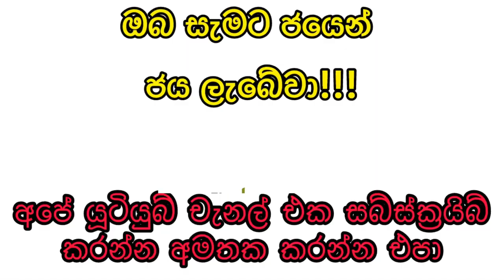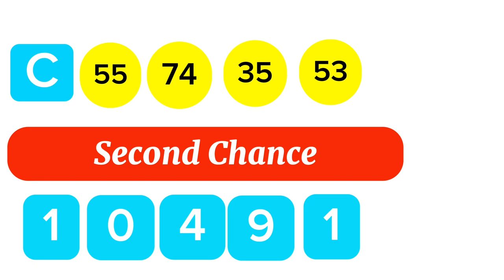Super ball 2476 2024.06.12 superballresults #2476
Super ball 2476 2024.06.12 Today Lottery Results සුපර් බෝල් 2476 ලොතරැයි ප්‍රතිඵල

9 to 10 p.m. through this YouTube channel. ada kotipathi
lagna wasana
super ball
shanida kapruka
supiri dhana sampatha
sasiri
jayoda
sanwardana wasanawa
govisetha
handahana
jathika sampatha
mahajana sampatha
mega power
dana nidanaya
nlb
dlb
shanida today
kapruka today
supiri dhana sampatha today
govisetha today
handahana today